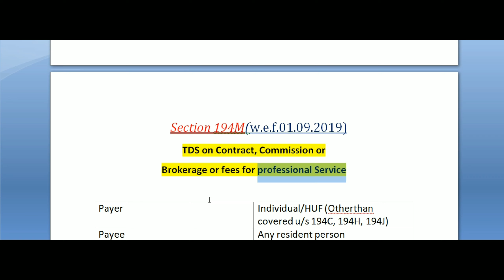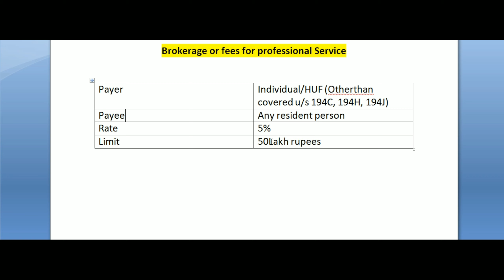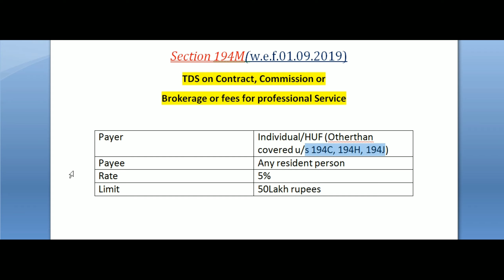Sec 194M | TDS on payments on certain payments | ManikantaDoradla | Doradla's talks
Hello Guys

In this video ,I explained all about section 194M of income tax act

Comment ur doubts or queries in the comments section below, so that I cam answer them

Regards
Urs Manikanta